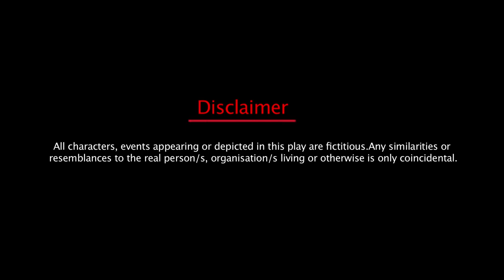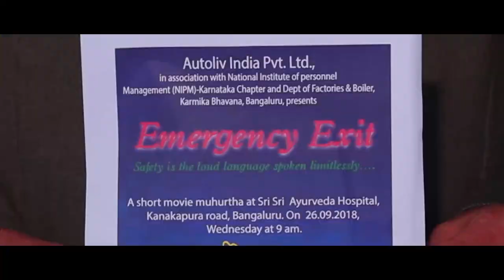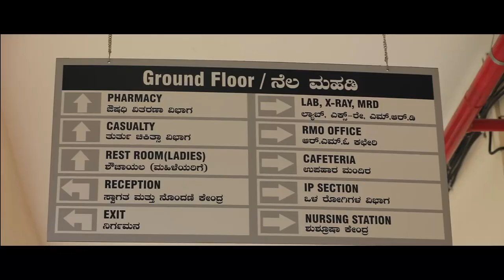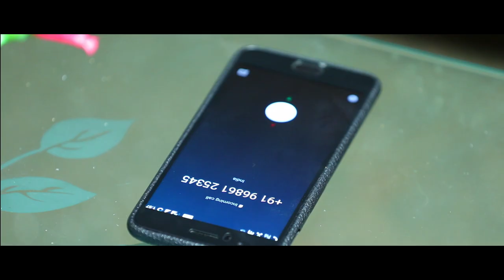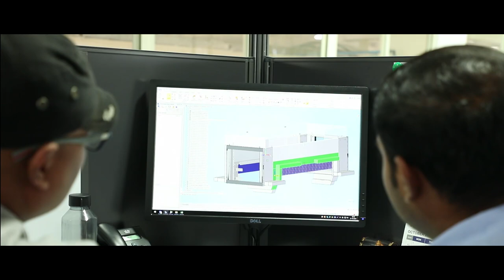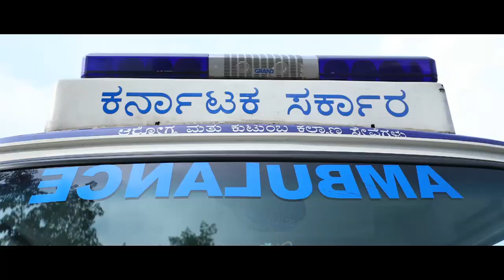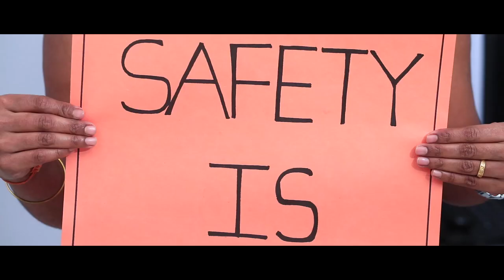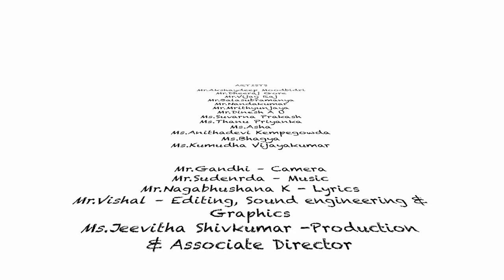AUTOLIV EMERGENCY EXIT HINDI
Road and Industrial Safety Awareness - A CSR Initiative